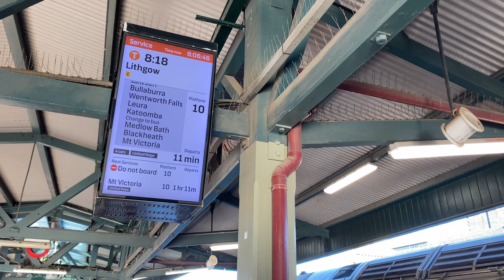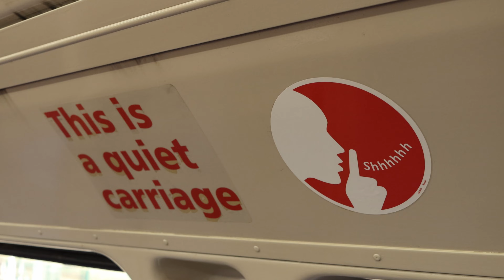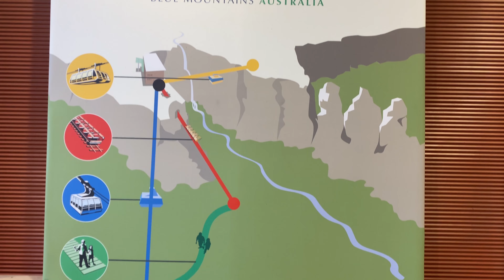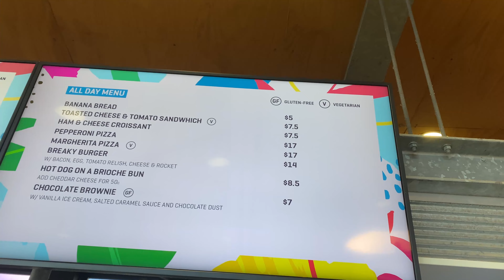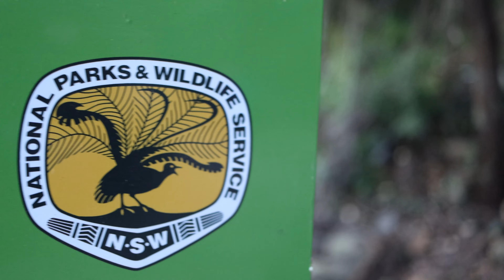Visitando las Blue Mountains en Australia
Aquí te mostramos nuestro recorrido hacia las Blue Mountains, el patrimonio de la humanidad a poco menos de 3 horas desde Sydney.